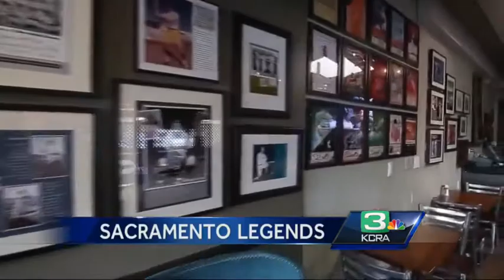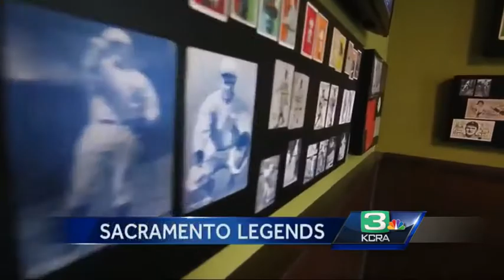Solons baseball, legends step into limelight in Sacramento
One local business remembers the first Sacramento minor league team called the Solons.